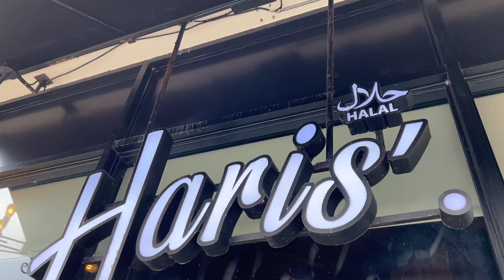กินเนื้อพรีเมี่ยม ที่เหนือกว่า พรี่เมี่ยม Haris Buffet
Haris' พรีเมี่ยม บุฟเฟ่ สาขารามอินทรา

** เพิ่มอีกแค่100บาท จากพรีเมี่ยมปกติ 799 เป็น 899 **
ความอร่อยฟิน ก็จะเพิ่มขึ้นไปอีกขั้น เนื้อสันคออร่อยต้องโดน

🎯 พิกัดที่ตั้ง

☎️ โทร